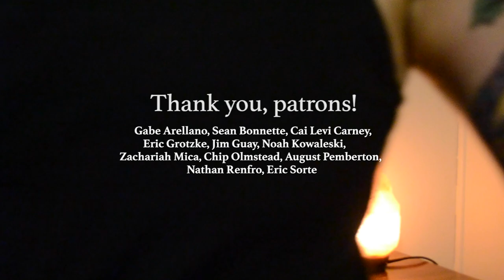Rollin' Rollin' Rollin' (Richard Edwards Cover) - Heather Hammers